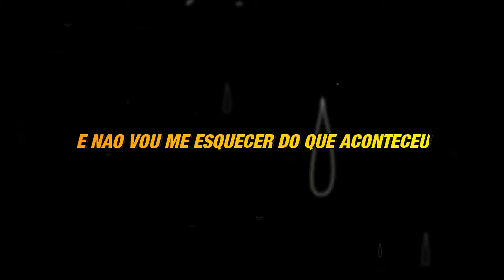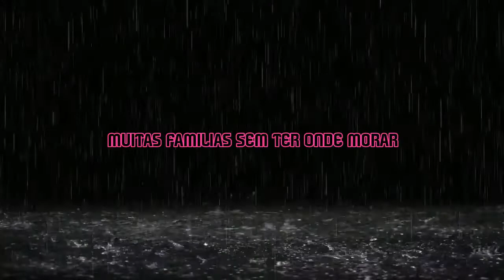Bonde de 90 - MCs Ro & JL - Rap Dos Desabrigados - LYRIC VIDEO OFICIAL